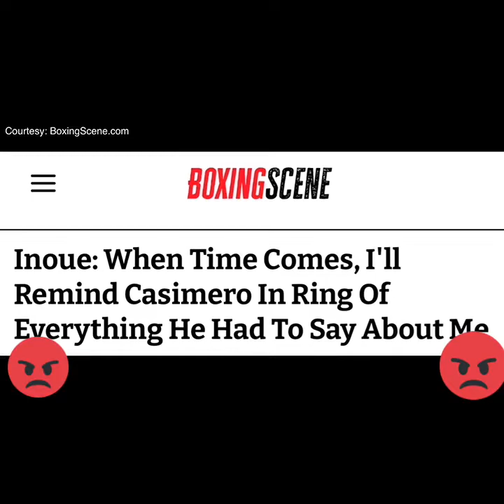DASMARIÑAS LALABAN NG PATAYAN KAY INOUE KAHIT UNDERDOG | CASIMERO PINAG BATAAN NI INOUE